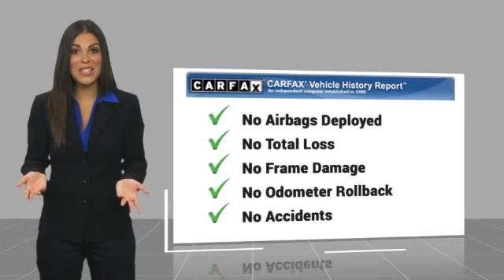2021 Toyota Corolla CP3164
2021 Toyota Corolla LE

Commerce Mitsubishi
5440 Telegraph Rd

Blue LE FWD 1.8L I4 DOHC 16V CVT 30/38 City/Highway MPG